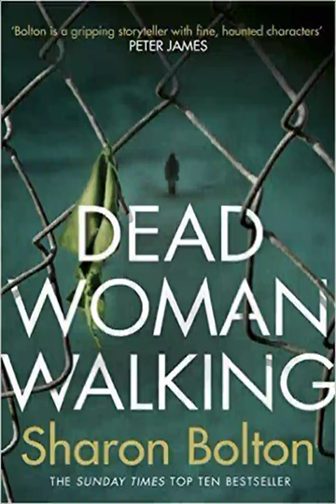Dead Woman Walking, Part 1, By Sharon J. Bolton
Just before dawn in the hills near the Scottish border, a man murders a young woman. At the same time, a hot-air balloon crashes out of the sky. There’s just one survivor.

She’s seen the killer’s face – but he’s also seen hers. And he won’t rest until he’s eliminated the only witness to his crime.

Alone, scared, trusting no one, she’s running to where she feels safe – but it could be the most dangerous place of all . . .